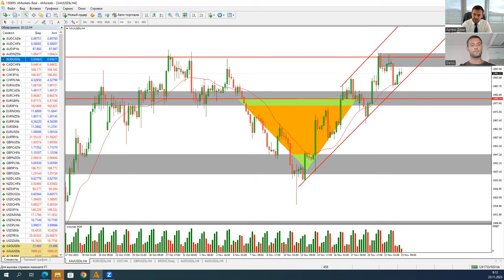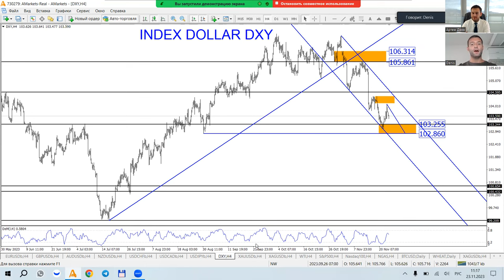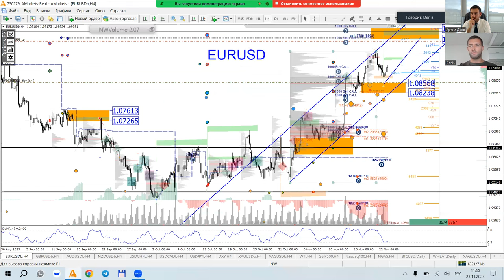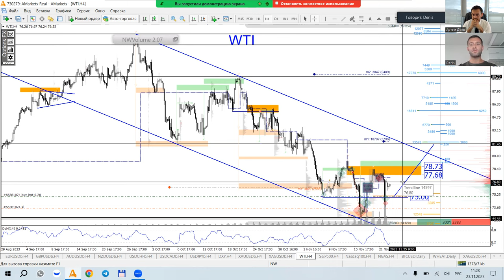Артем Деев vs Денис Ковач: торговые идеи по EUR/USD, DXY, XAU/USD и Brent | AMarkets